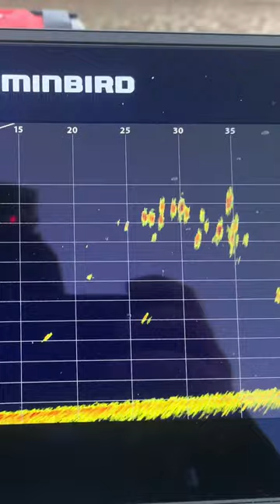Mega live crappies